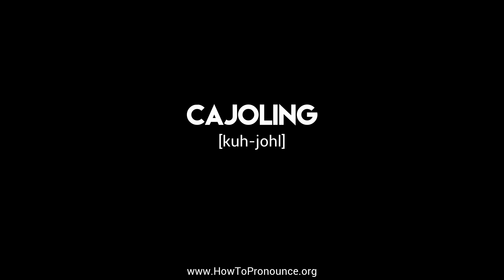How to Pronounce "cajoling"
Learn the proper pronunciation of "cajoling"